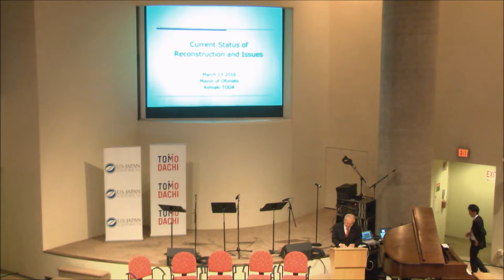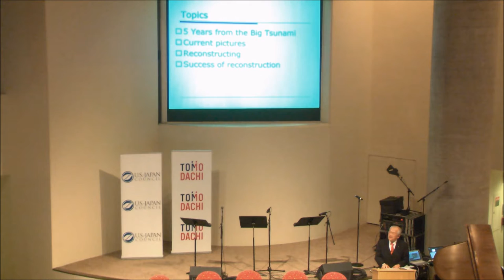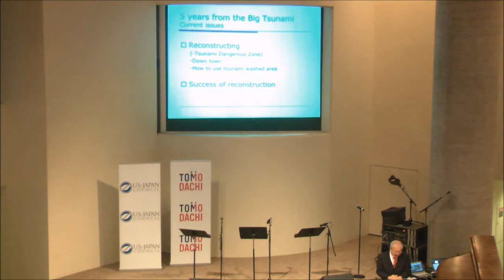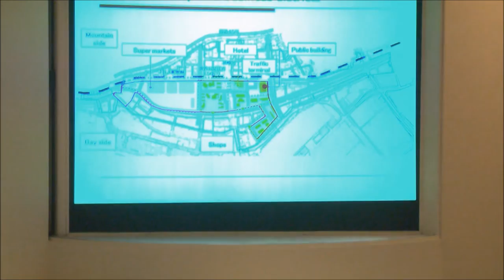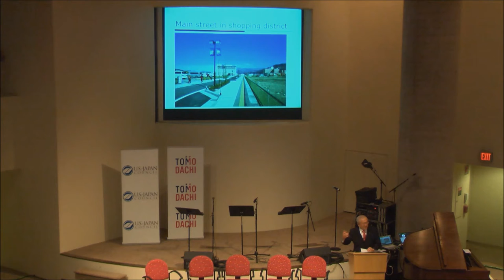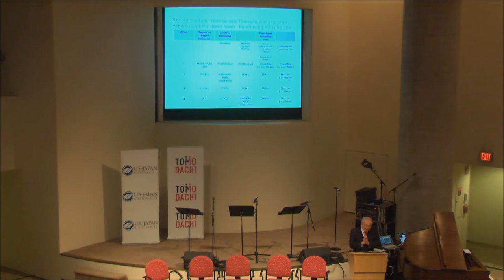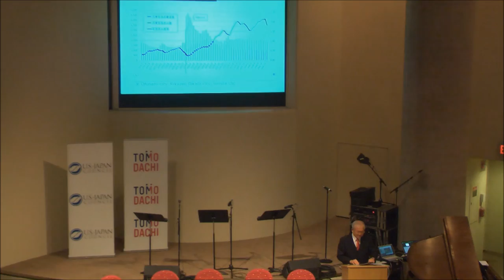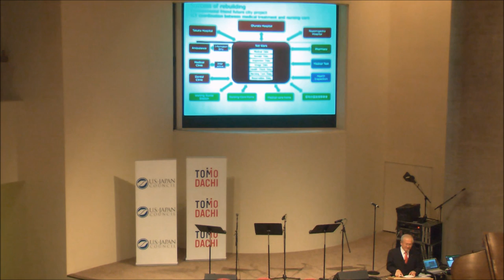Keynote Speech - Mayor Kimiaki Toda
Tohoku 5th Anniversary Commemoration
When: March 23, 2016
Where: Boston, MA

The Tohoku 5th Anniversary Commemoration featured four expert panelists who provided an update on the evolution of the status of Tohoku over the past five years. Speakers included Mayor Kimiaki Toda of Ofunato and USJC Senior Vice President Laura Winthrop Abbot. The panel was followed by a musical tribute by Japanese students from Fukushima currently studying on the TOMODACHI Suntory Music Scholarship Fund at the Berklee College of Music.

This is a USJC event, organized by Board Member Atsuko Fish in cooperation with the Fish Family Foundation.